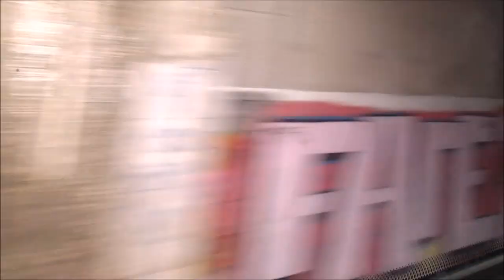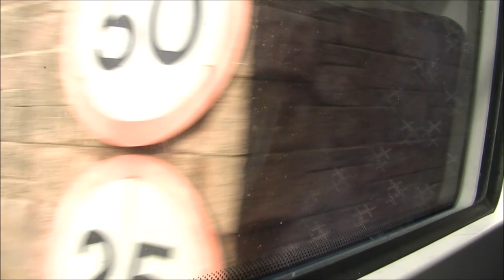380012 from Glasgow Central to Largs Semi Fast Service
This journey video part of All Class 380 Desiros series

Full journey on 1T09 from  Glasgow Central to Largs Semi Fast service with Scotrail Class 380 Desiro (380012)

 Paisley Gilmour Street
 Johnstone
 Glengarnock
 Kilwining
 Stevenston
 Salcoats
 Ardrossan South Beach
 West Kilbride
 Fairlie
 & Largs